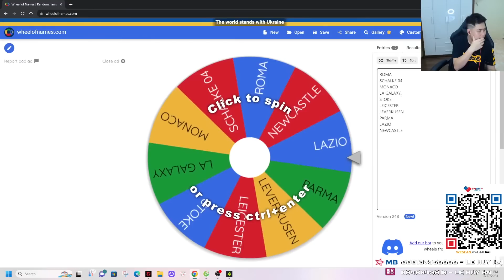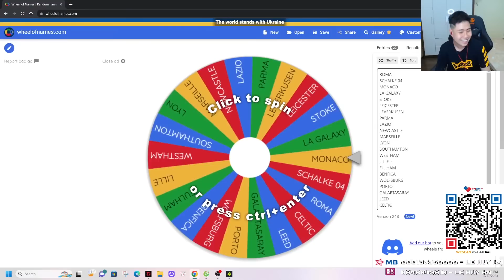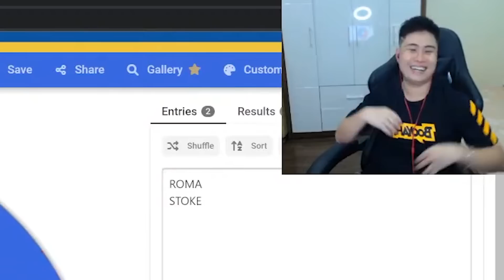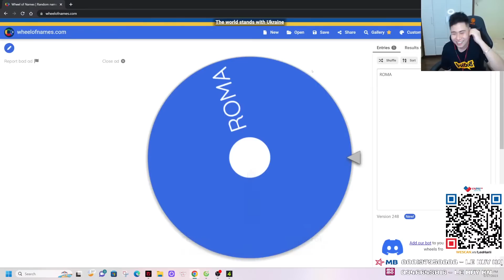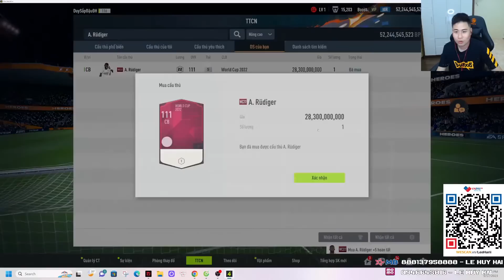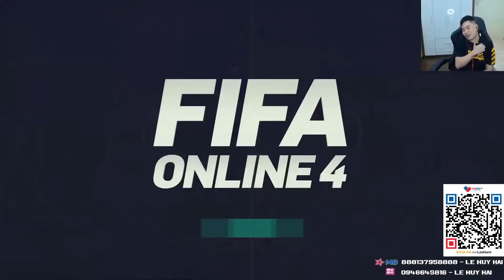XÂY DỰNG ĐỘI HÌNH ROMA MẠNH NHẤT TRONG TẦM GIÁ 100 TỶ BP VỚI ĐẦU TÀU NAKATA ICON +5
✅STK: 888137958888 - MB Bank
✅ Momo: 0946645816